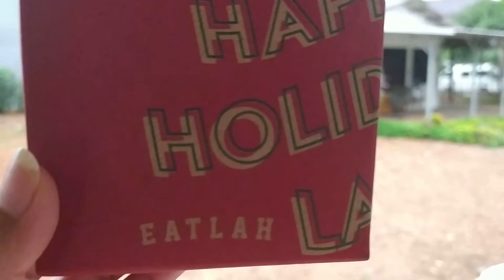Who can't wait for 2021?